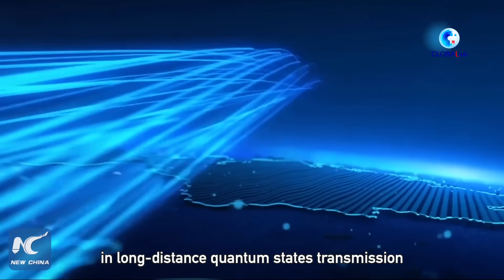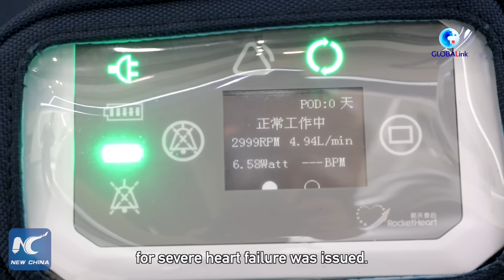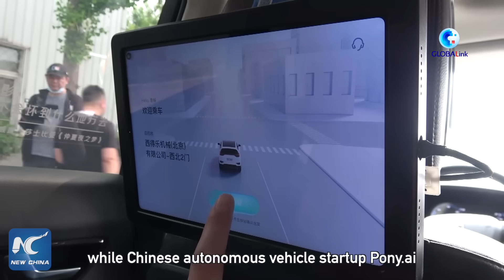GLOBALink | Milestones in Science & Technology: Year in Review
The year 2022 has been fruitful for China. China has made visible progress in science and technology. The sci-tech achievements and their application are bringing enormous benefits to China and the world.